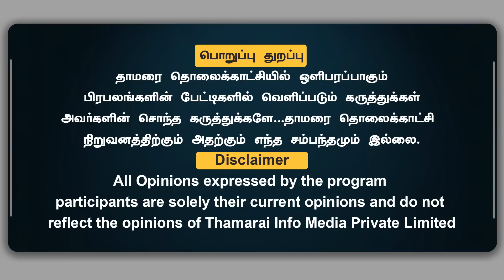ஸ்டாலின் முக்கிய ஆவணம் பறிமுதல்! நெருங்கிய அமலாக்கத்துறை! ஆட்சி கவிழ்வது வாய்ப்பு | Sankar Guru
ஸ்டாலின் முக்கிய ஆவணம் பறிமுதல்! நெருங்கிய அமலாக்கத்துறை! ஆட்சி கவிழ்வது வாய்ப்பு | Sankar Guru | ThamaraiTV